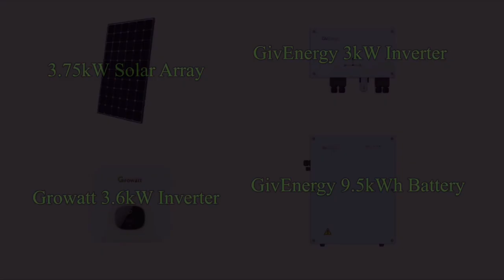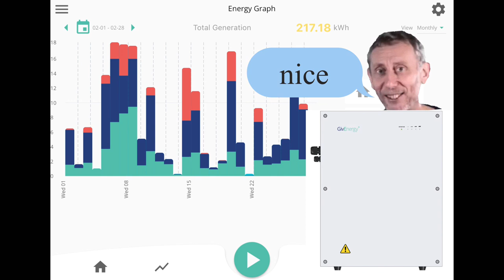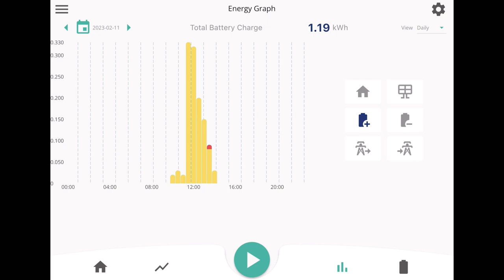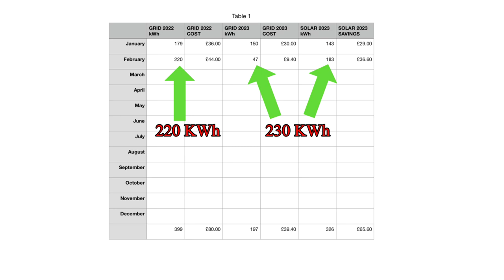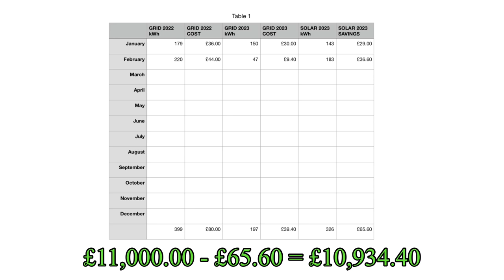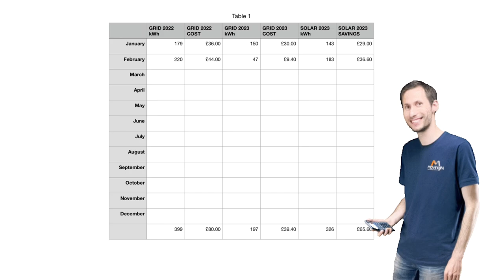Our Experience & Data Of Solar And Battery Power : February 2023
Our System Consists Of

10 x 375W Eurener PV Panels
Growatt 3.6kW (3600TL-XE) PV Inverter
GivEnergy 3kW AC Coupled Inverter
GivEnergy 9.5kWh Battery

Our First Full Month Of Living With Solar Power